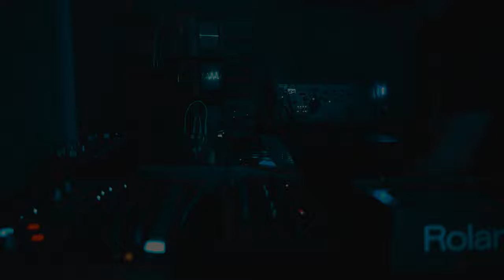Sierra X-ray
A jam session while playing with the Plaits voice model.

Patch notes:       Pam's is the master clock triggering the Drumbrute, Crave, and MiniBrute. The main bass line is supplied by the Crave. The Minibrute is playing a melody while having the cutoff modulated by an LFO. Minibrute is sending the keyboard CV to Plaits. Plaits is sending the voice to the 2Hp Delay. The delay mix is being modulated by an LFO on the O_c which is in turn being retriggered by Pam's. The delay time is bring modulated by Cellz which is being slewed by O_c before going into the O_c (giving it the tape speed up/slow down effect).
The Tektronix 2213A (top) is monitoring Plaits and the Hitachi V-212 (middle) is monitoring the Crave bassline.